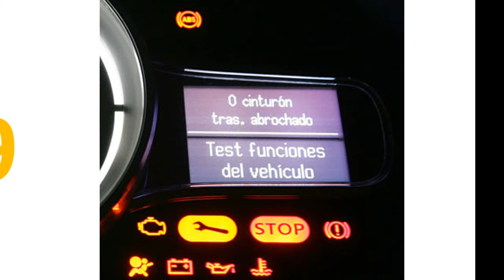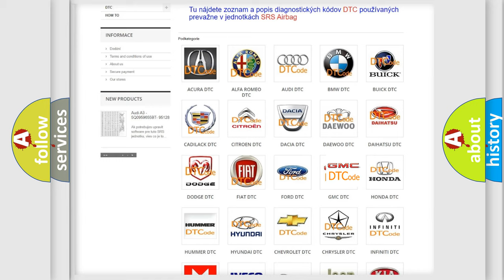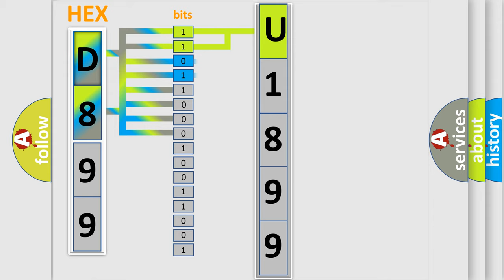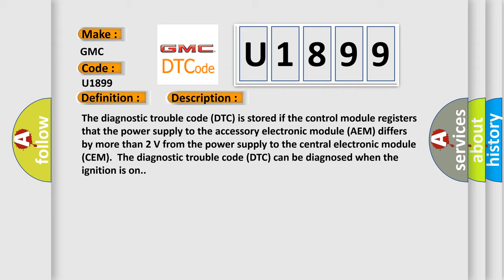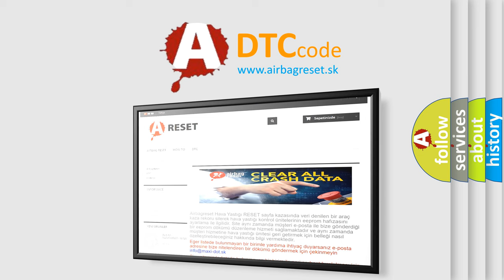DTC GMC U1899 Short Explanation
Contents:
0:21 Basic DTC analysis according to OBD2 protocol standard.
1:48 Insight into programming
2:58 A diagnostically understandable description of the Diagnostic Trouble Code
3:05 Basic error definition

Make
GMC
Code
U1899
Definition
Power Supply Signal Too Low
Description
The diagnostic trouble code DTC is stored if the control module registers that the power supply to the accessory electronic module AEM differs by more than 2 V from the power supply to the central electronic module CEM  The diagnostic trouble code DTC can be diagnosed when the ignition is on
Cause
Open-circuit or short-circuit to ground in the 30-supply for the accessory electronic module AEMContact resistance,  oxidation or loose connections in the 30-supply to the Accessory Electronic Module AEM